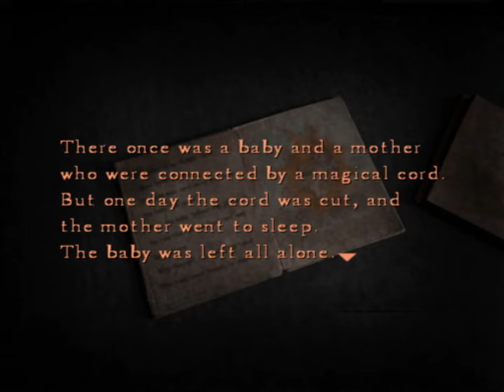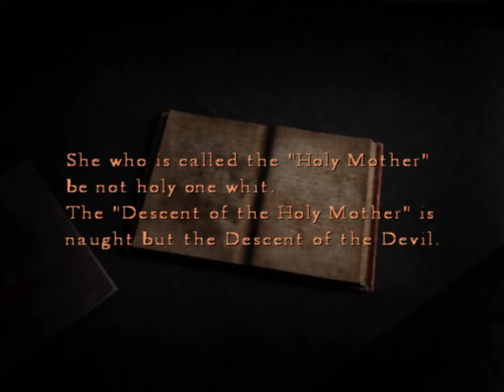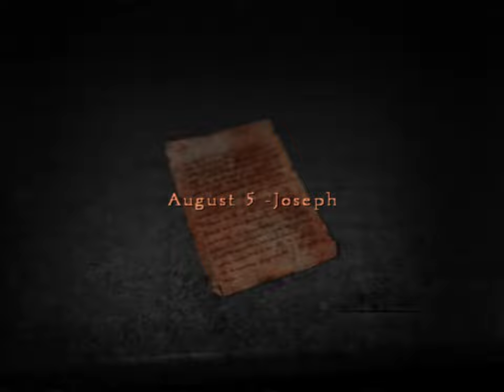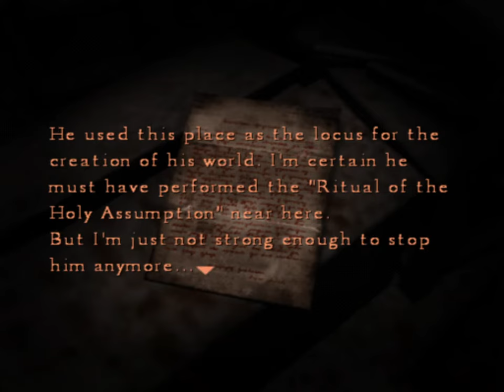Silent Hill 4: The Room [14] Eileen McBeal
Well, seems like we're amping up for a showdown. And was that the freaking Dancing Baby animation in the stairs down at the start?